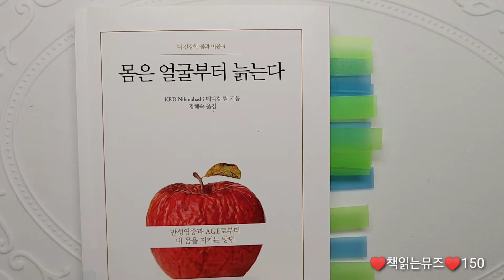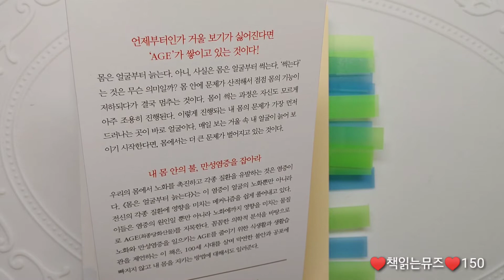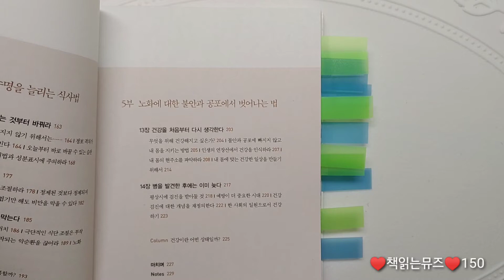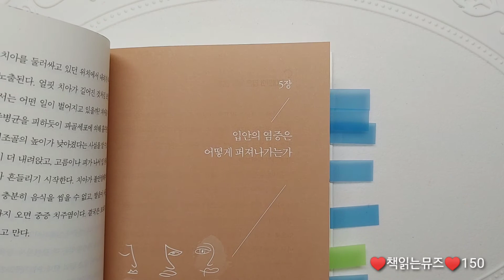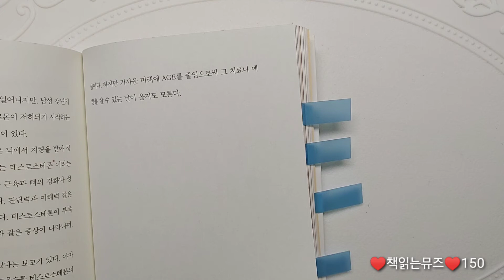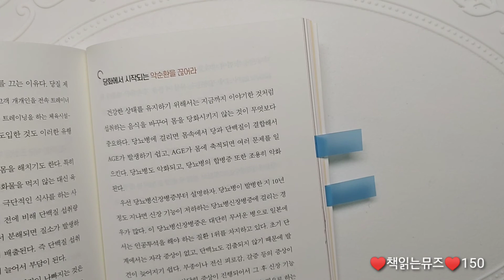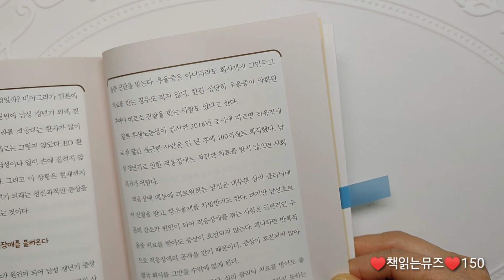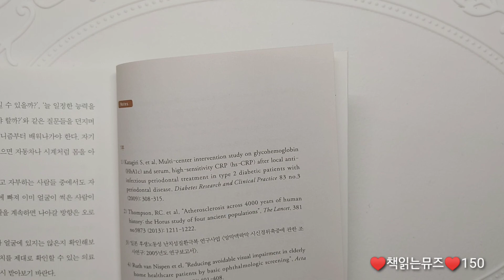몸은 얼굴부터 늙는다